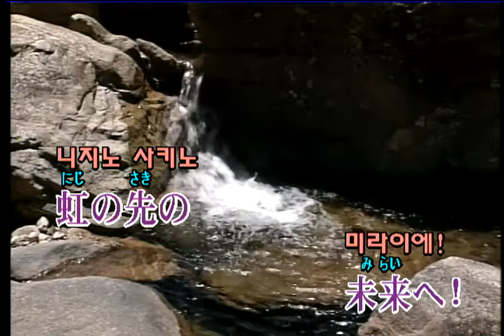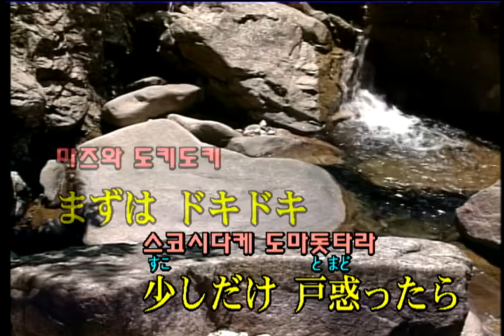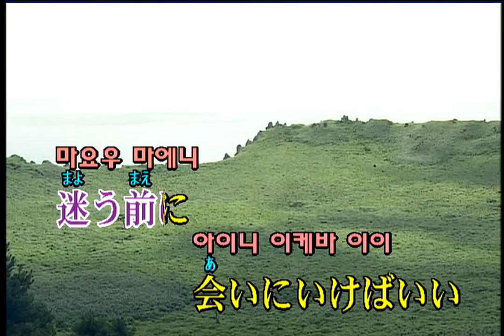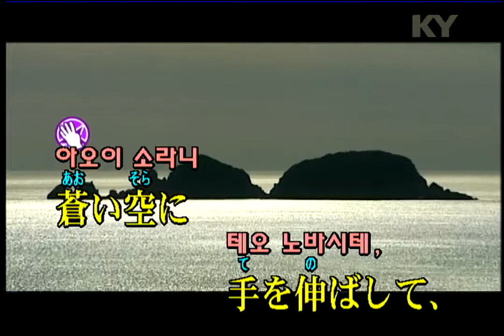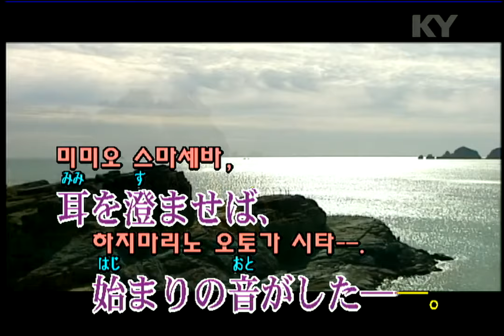Poppin'Party - 二重の虹 (더블 레인보우) (KY 44493) 노래방 カラオケ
Poppin'Party - 二重の虹 (더블 레인보우)